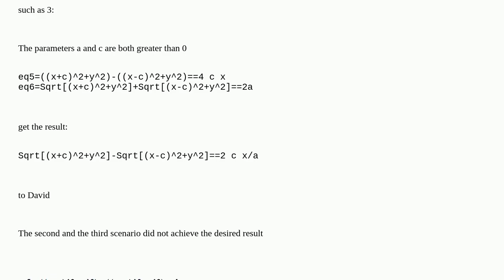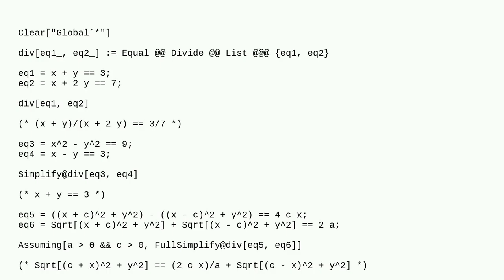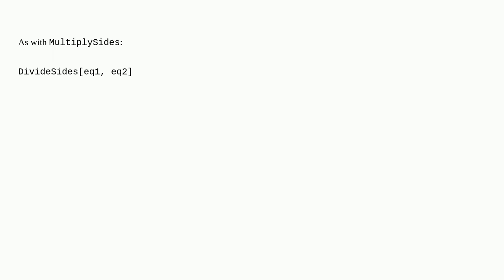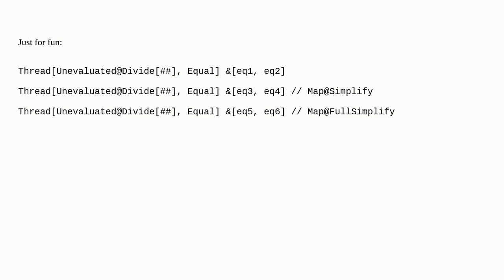How do two equations divide left by left equals right by right?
A special thanks goes out to the community

  expression-manipulation algebraic-manipulation